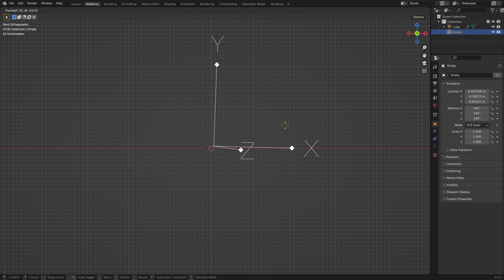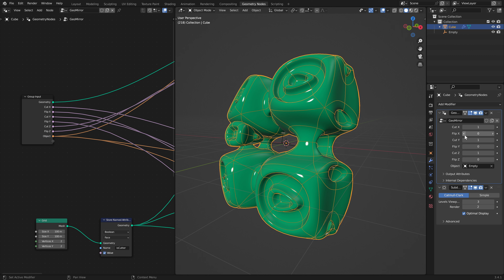Mirror modifier with geometry nodes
You can download the file for free by following this
May be interesting for those who want to procedurally add cross sections to objects.
Simple geometry nodes setup to recreate the Mirror modifier.